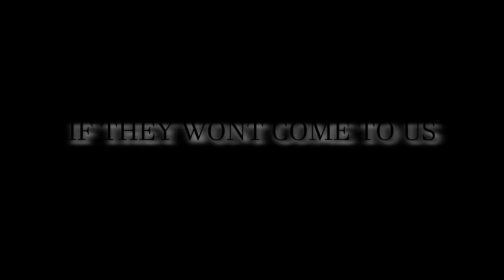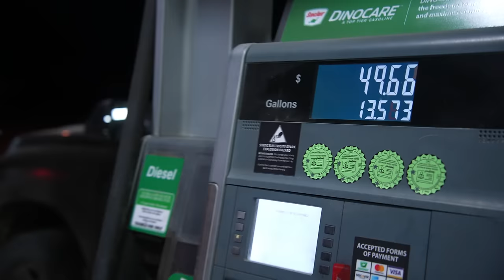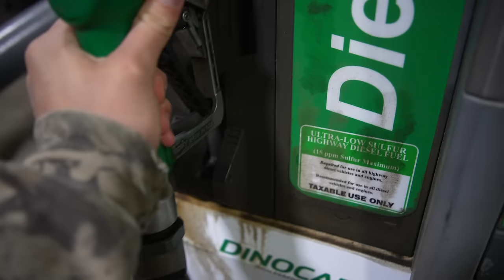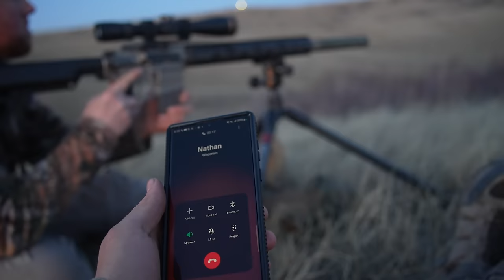SOUTH DAKOTA | INSANE spot & stalk\SNIPE coyote hunting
I realize this is a lengthy video, i never thought i'd make a video that's close to an hour long, but i think it would be a shame to split it up into seperate videos. After all it is only two days of filming/hunting. Most coyote hunting videos you will see are all the same thing, calling coyotes into a call and shooting them, well here's something a little different for you. It took us until halfway through the video to realize we need to try something different because they wouldn't come in to the call, and we weren't going to quit hunting..duh. Feel free to skip ahead (i hope you don't) to the action packed, adrenaline rushing, close quarter, spot and stalk hunting. I've never had this much fun coyote hunting. I hope you enjoy the video and are inspired to get out there in nature and fuel your God given instinct to HUNT.
timecodes
0:00 Intro
1:35 DON'T MISS THIS
49:31 Outro